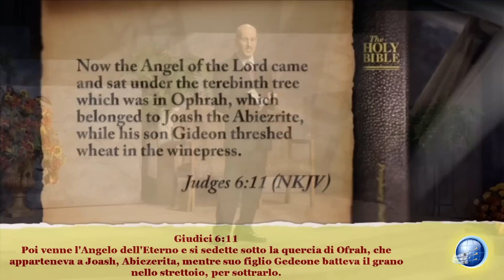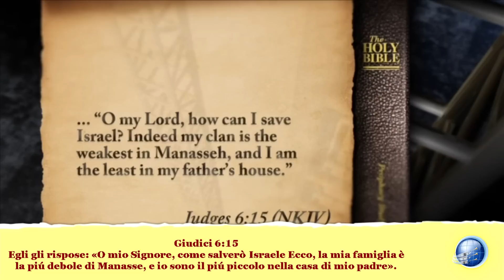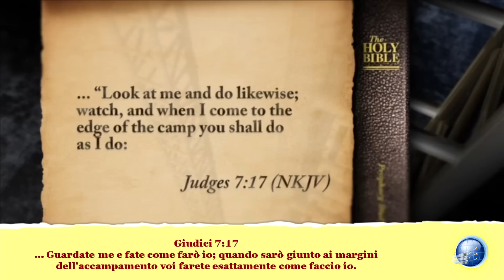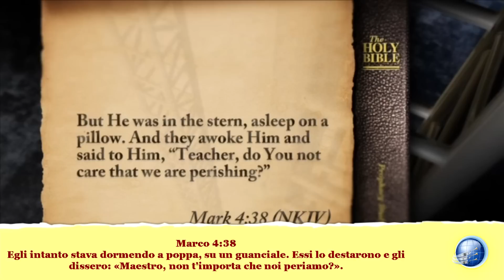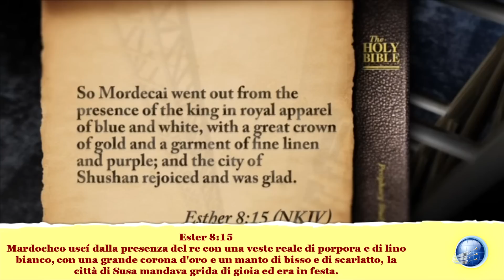Gesù attraverso la Bibbia 3